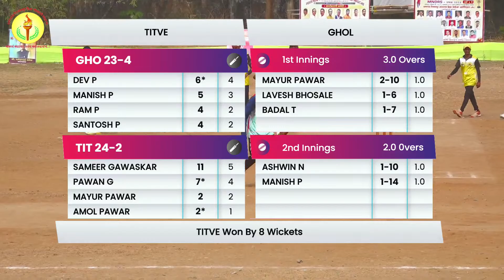Ghol Vs Titwe | Mndrs Chashak 2023 | Nerul,Navi Mumbai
Mndrs Chashak 2023 | Nerul,Navi Mumbai